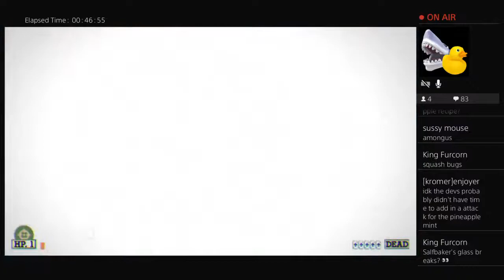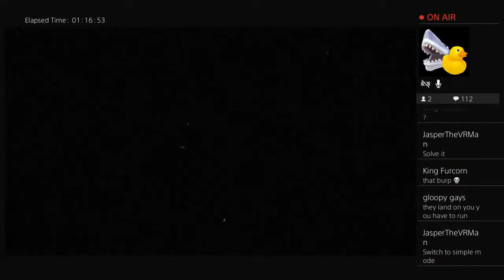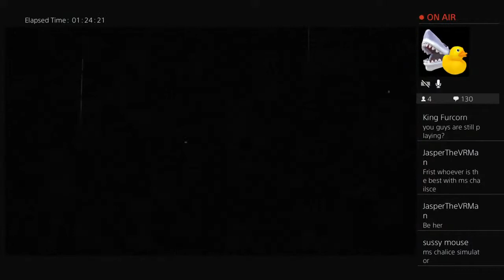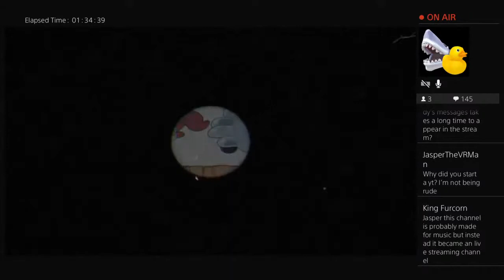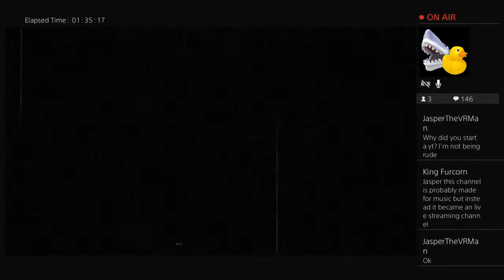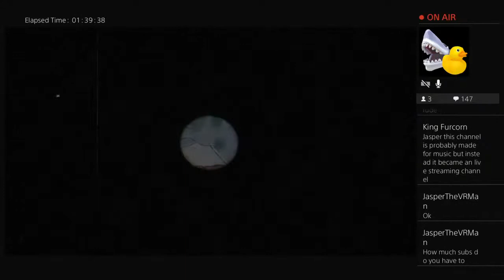Cleaning Our Plate On The Delicious Last Course! W/Girlie & Fam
Gaming Clips, Full Streams & Highlights!
Use the time in your life to create something you can stand behind and enjoy with the ones you love.